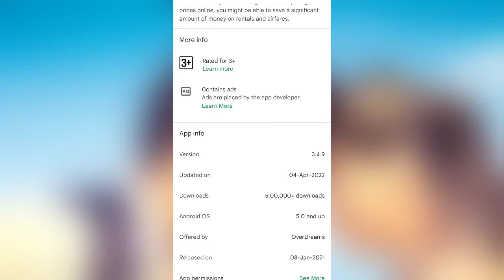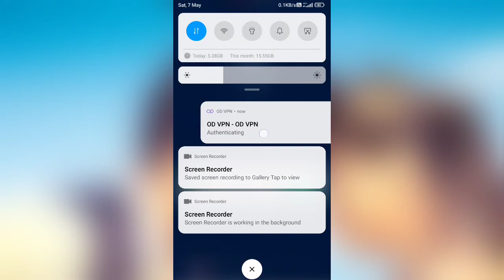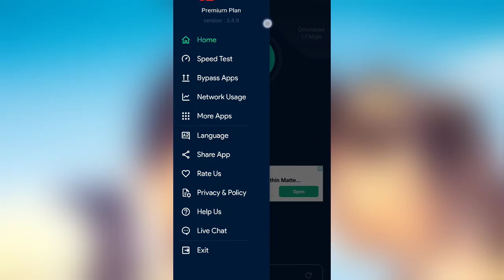OD Vpn Kaise Use Kare || OD Vpn How To Use || OD Vpn Free Fire || OD Vpn Review